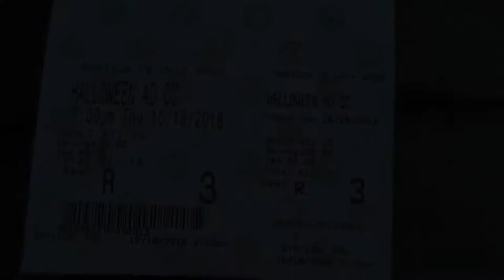Halloween (2018) Vlog & Review *HEAVY SPOILERS*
Halloween 2018 vlog and review, sorry I couldn't be more critical and hate the things everyone else hates but I loved this film